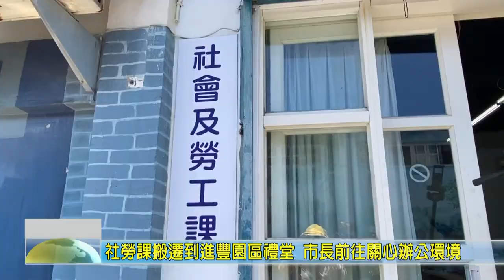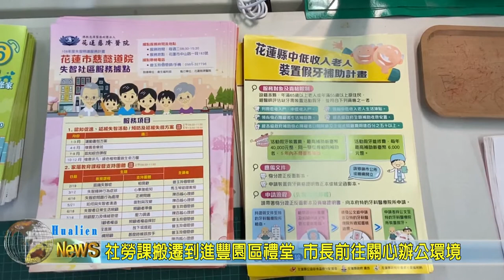20200723 08 社勞課搬遷到進豐園區禮堂 市長前往關心辦公環境